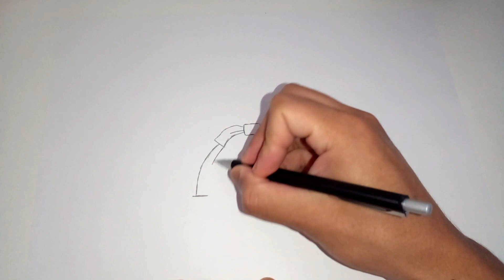Como Dibujar a Bendy Fácil / How To Draw Bendy Easy